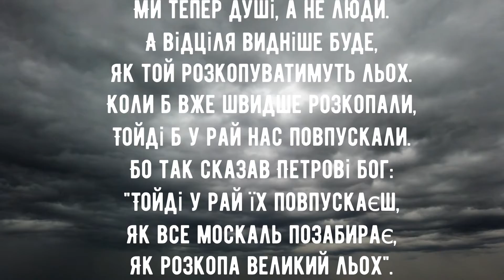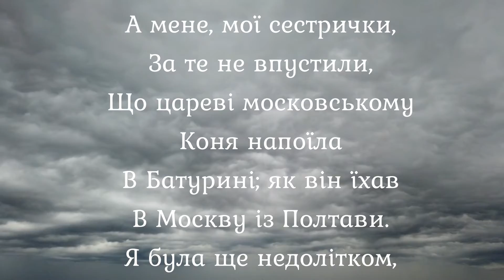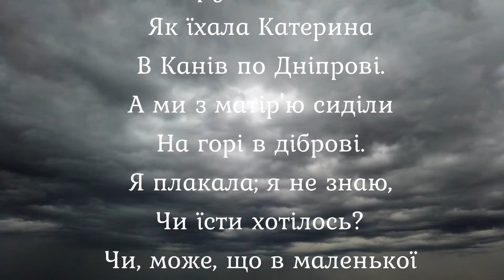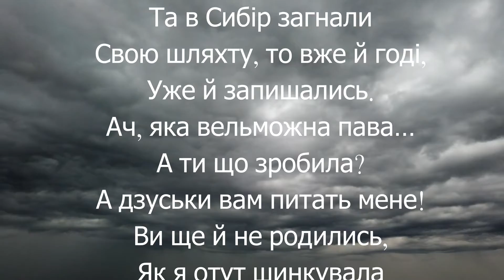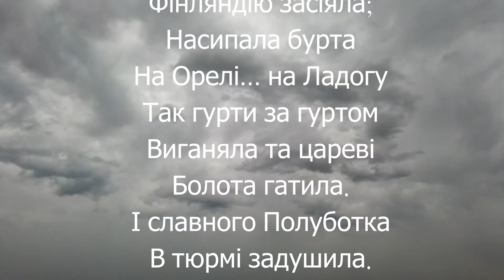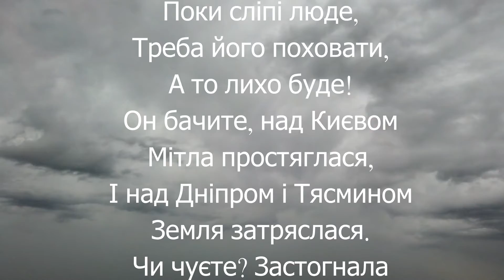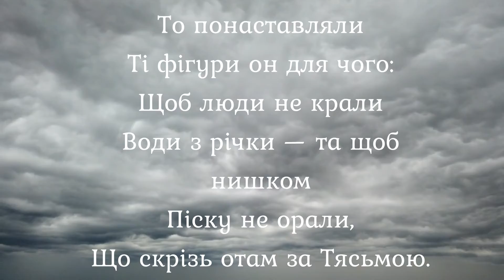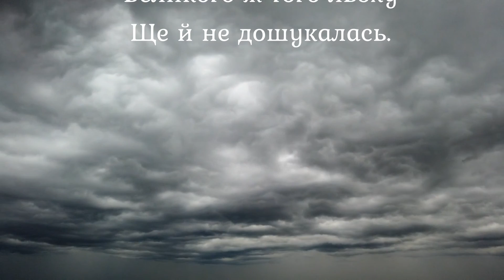Великий льох. Тарас Шевченко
Великий льох - поема-містерія, написана Шевченком у жовтні 1845 року. В ній він змальовує три, на його думку, найважливиші історичні події, результатом яких став занепад України. Шевченко вважає неймовірними помилками:
-- Переяслівська рада 1654 р. під супроводом Хмельницького;
-- поразка І. Мазепи у відчайдушній спробі вирватися з-під протекторату царської Росії, жахлива розправа фельдмаршала О. Д. Меншикова над Батурином, гетьманською столицею
-- зруйнування гетьманської держави Катериною ІІ і закріпачення селян.
У другій частині містерії ("Три ворони") перед нами постають злі духи народів України, Польщі та росії, які заводять суперечку і хизуються одна переl одною, хто більше лиха накоїв проти свого народу.

Третя частина - це pecnhsx трьох лірників (кривого, сліпого та горбатого), які хочуть отримати легку поживу і прямують до Суботова, але нікому не вдається отримати великих скарбів.

Закінченням поеми-містерії "Великий льох" вважається вірш "Стоїть в селі Суботові", в якому Шевченко вже сам від імені автора ще раз вказує Богданові Хмельницькому на результати його нерозважливості, але все ж таки вірить у перемогу України і її розквіт ("Встане Україна").